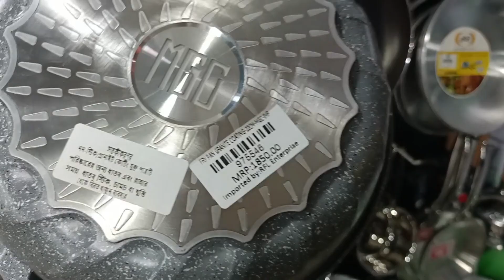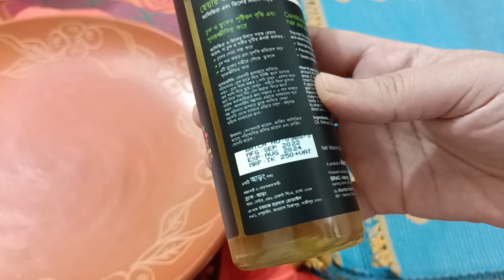Aarong | New collection of Aarong shopping | Shopping at Aarong in Jamuna Future Park & uttara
Aarong | New collection of Aarong shopping | Shopping at Aarong in Jamuna Future Park & uttara | Aarong home decor shopping vlog

Music used in this song

YouTube studio